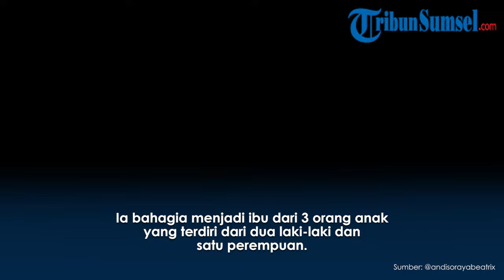Masih Ingat Andi Soraya? Model Sekaligus Aktris Cantik, Begini Kabarnya Sekarang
Sosok Andi Soraya mengawali kariernya di dunia hiburan sebagai modal iklan dan mulai merabah dunia seni lewat sinetron Air Mata Terakhir.

Senyum yang rutin dipancarkan juga membantu artis kelahiran Jakarta tersebut untuk tampil menawan.

Andi Soraya pun begitu menikmati perannya sebagai istri dari Andi Ali Gaffar yang menikahinya sejak 2016 silam.

Ia bahagia menjadi ibu dari 3 orang anak yang terdiri dari dua laki-laki dan satu perempuan.

Lantas bagaimana kabarnya sekarang?

Tribun Sumsel/Euis
Editor/Mayang